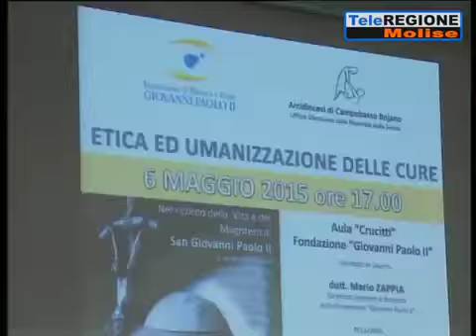Convegno Etica delle Cure - Intervista al Direttore Generale - dott. Mario Zappia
7 maggio 2015 Intervista al Direttore Generale in occasione del Convegno Etica ed umanizzazione delle Cure